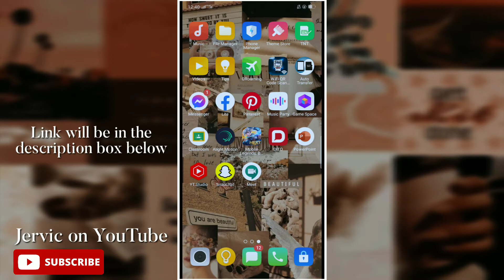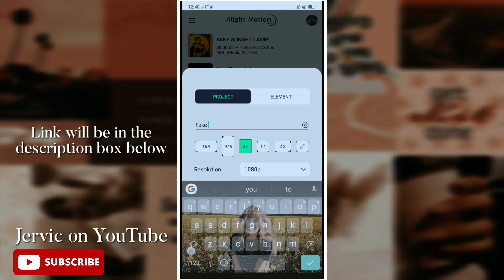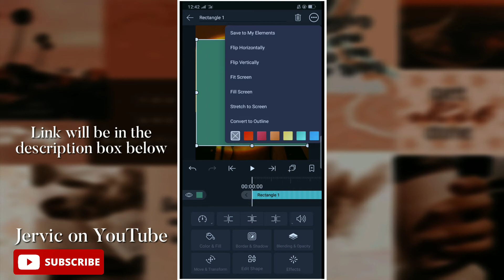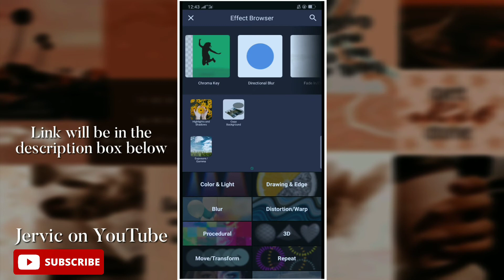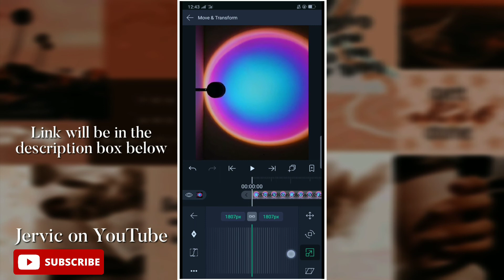How to edit Fake sunset lamp using Alightmotion | alightmotion edits tutorial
Fake Sunset Lamp | Alight motion | Jervic Palasigui 🍭

𝗡𝗢𝗧𝗘: Adjust the Playback speed if the video is too fast